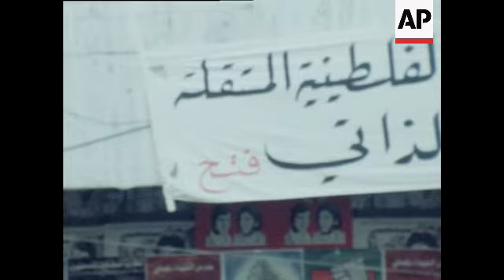UNUSED 05 1 81 ARAFAT ATTENDS EL FATAH PARADE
(5 Jan 1981) STORY
Palestine Liberation Organisation leader Yasser Arafat attends a military parade by El Fatah.